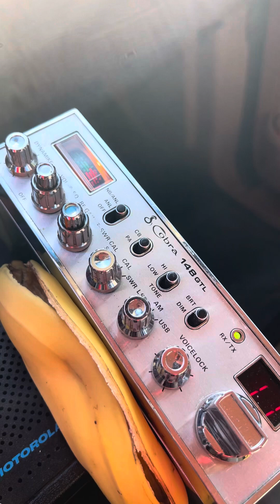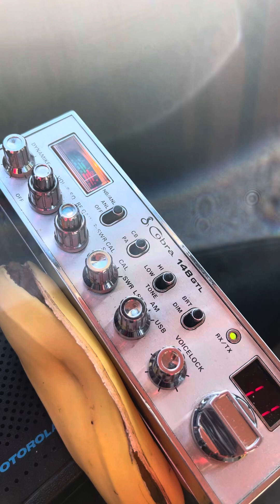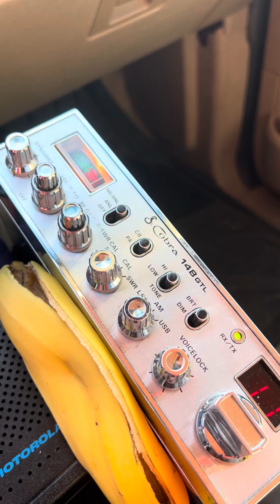11-1-23 Gate rolls in Arizona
27.085 Skip Rolls